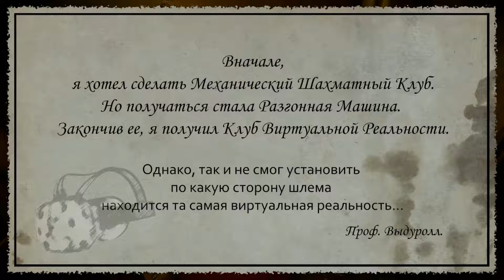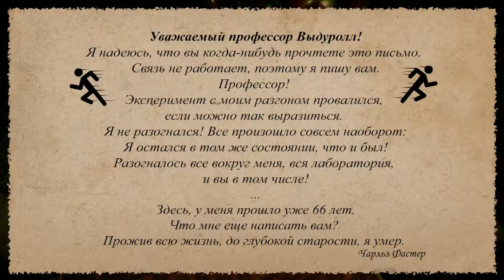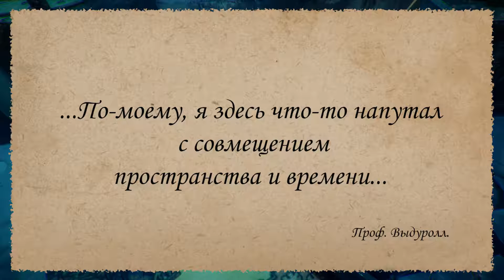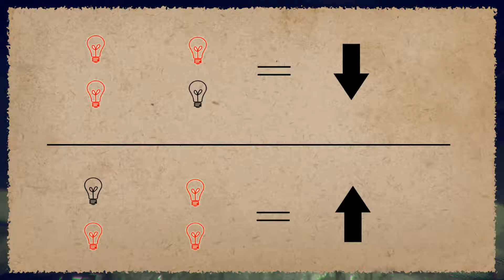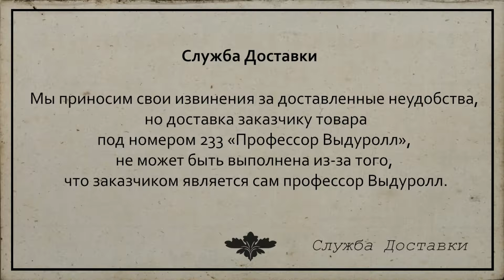SECRET DOCTRINE (ТАЙНАЯ ДОКТРИНА). Прохождение (1080p\60 fps) на ПК. ♦ЧАСТЬ 3♦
Всегда ли мы точно знаем, куда везет нас поезд метро?
Обыкновенный путь домой превращается для героя этой истории в череду необычных приключений.
Друзья!